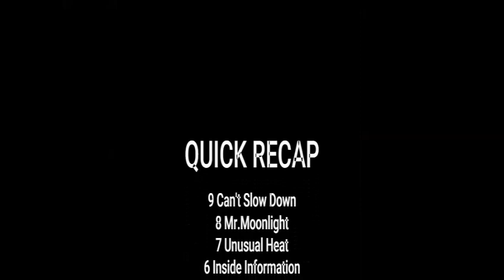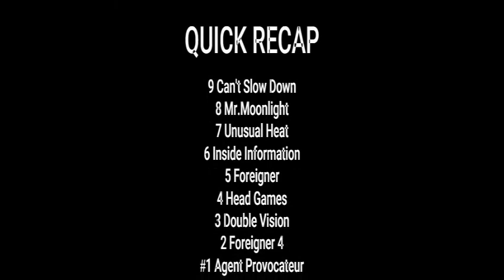ALBUM RANKINGS #28 FOREIGNER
Every Sunday is Album Rankings Please check out the playlist in the description box. This Week I rank all 9 of Foreigner's studio albums.